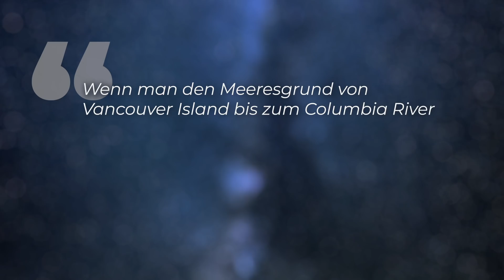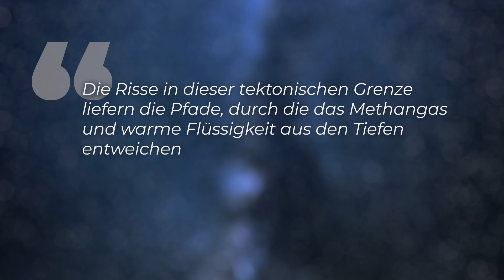Steht das Mega-Beben vor der Tür? Mysteriöse Methan-Quellen vor US-Westküste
Vor der amerikanischen Westküste geht etwas Seltsames vor sich. Schon seit einiger Zeit entweicht dort massenweise Methan - und zwar aus hunderten von Quellen auf dem Meeresgrund. Diese Blasen entweichen genau in der Region, die tektonisch gesehen zu den gefährdetsten der ganzen Welt gehört. Sind sie die Vorwarnung eines riesigen Erdbebens?

Skript: Christine Kirchhoff
Schnitt: Christoph Krachten